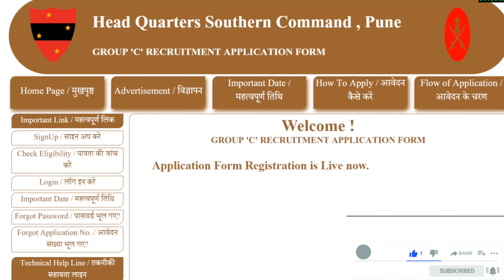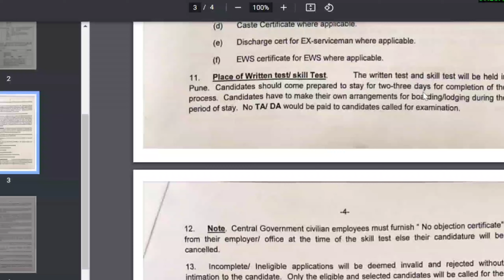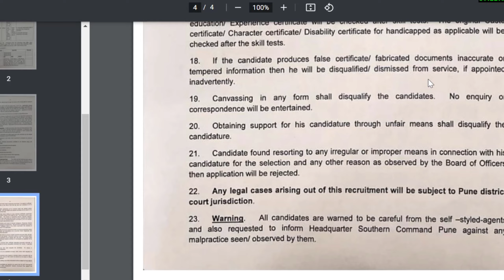LD ക്ലർക്ക് ആവാം ||സ്ഥിര ജോലി നേടാം പത്താം ക്ലാസ് യോഗ്യതയിൽ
ആപേക്ഷിക്കാൻ ഉള്ള ലിങ്ക്

Job vacancy 2022 | Job vacancy in Kerala |job Vacancy Today|job Vacancy Malayalam

വാട്സ്ആപ് ചെയ്യുക
malayalam#job

govt jobs
vacancies
kerala government/
job vacancy 2022
job vacancy